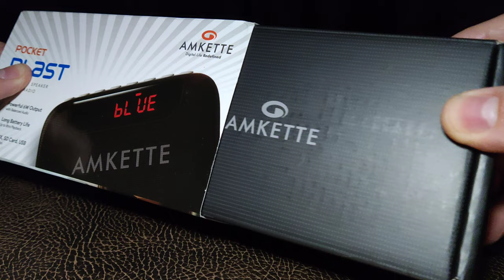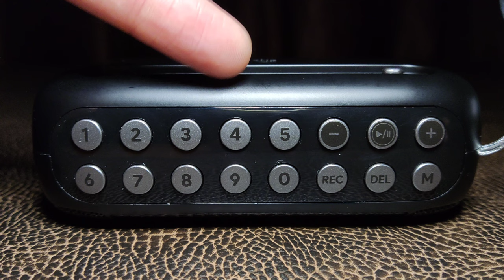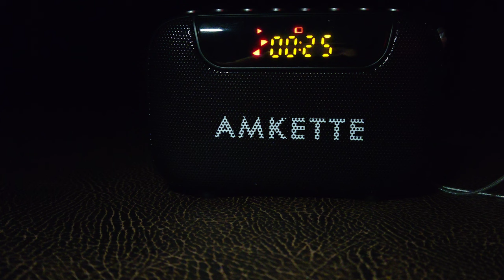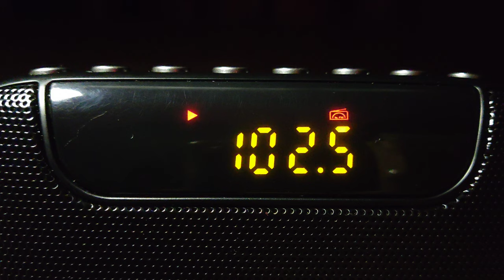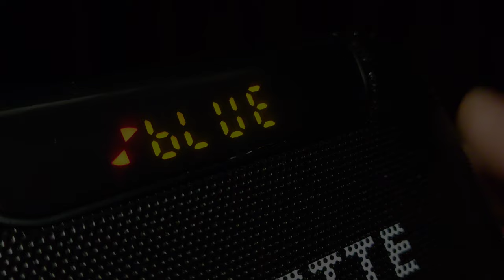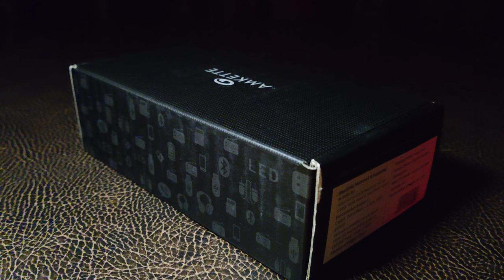AMKETTE POCKET BLAST FM RADIO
AMKETTE POCKET BLAST
Portable FM Radio With Bluetooth Voice Recording And FM Recording AUX USB And SD Card Support